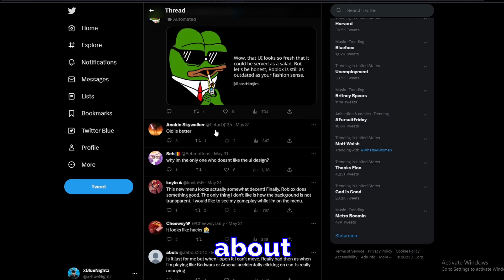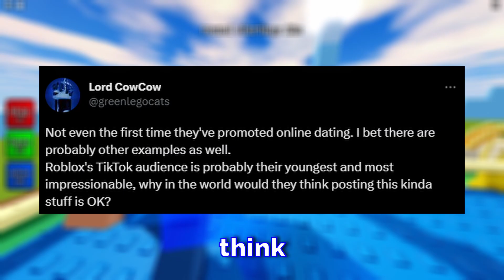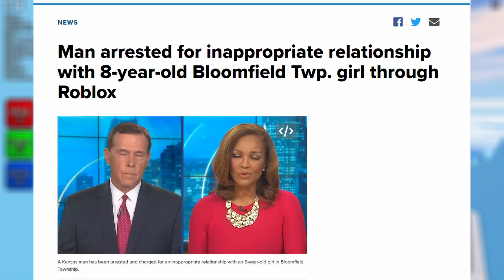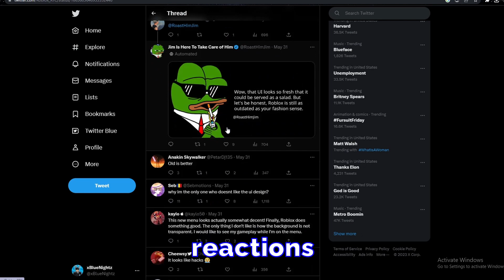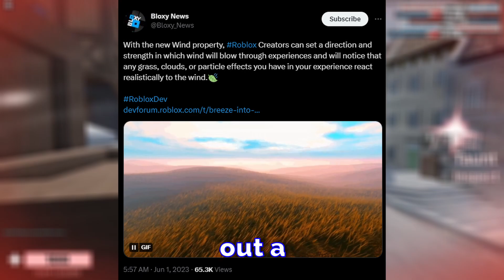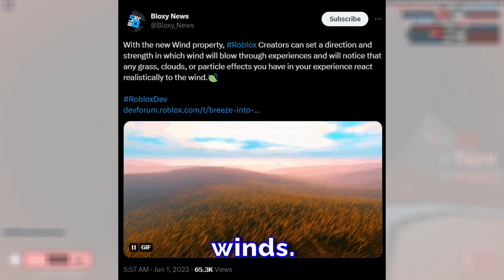Roblox Just Dropped a New Menu?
Roblox just dropped a new menu UI, Roblox is also promoting ONLINE DATING on their TikTok Page? And you can now also transfer game ownership to different Roblox Creators / Groups 😮‼

Game: Untitled Tag Game / Arsenal